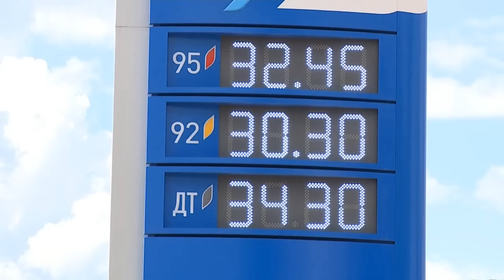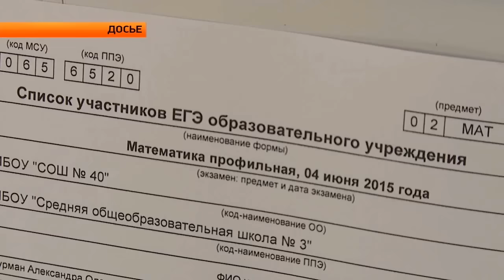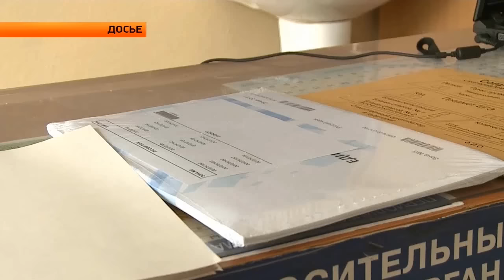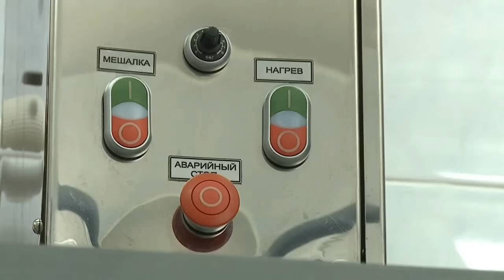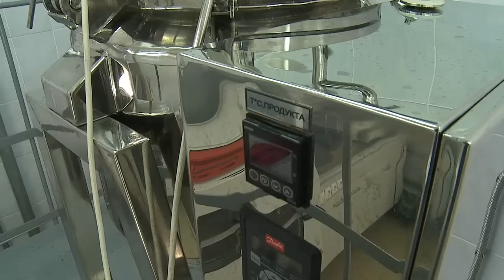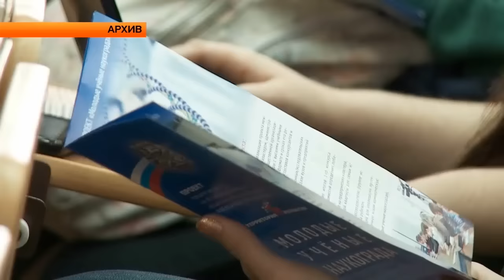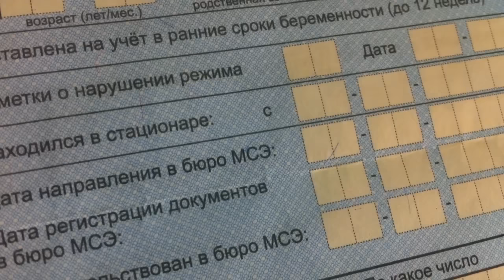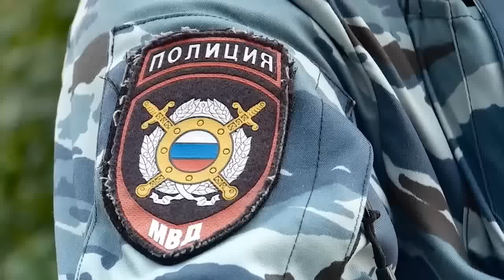"Новости ОТН" (17.06.15г., Бийск)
Анонс выпуска:
Больше сотни бийских выпускников могут остаться без аттестата. Результаты ЕГЭ по математике удручают.
Полицейский пёс с красным дипломом. Накануне дня кинолога знакомим вас с образцовым тандемом сыщиков.
Уникальное вещество от бийских учёных начнут применять алтайские производители. Однако исследования продолжаются.